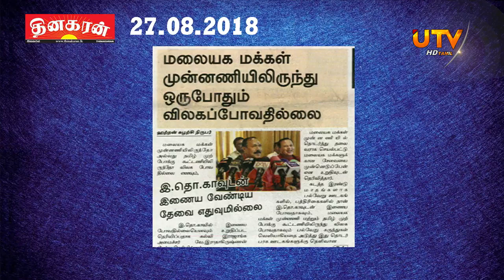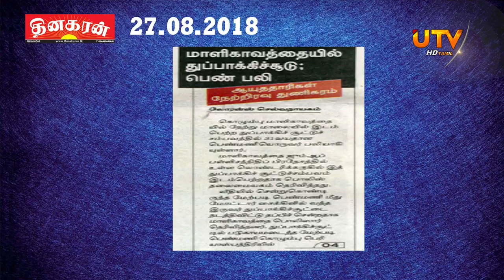News Hour 27 | 08 | 2018 | UTV Morning News Hour With RushdyNizar